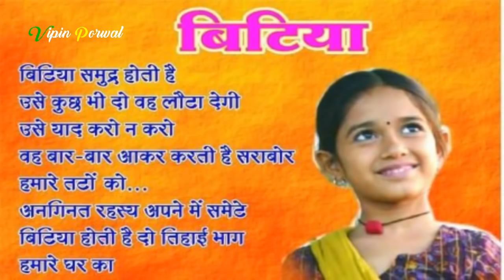यह वीडियो देख कर आंसू आ जायेंगे | Daughter And Son Emotional Song | VIPIN JAIN PORWAL BETI SONG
Daughter And Son Emotional Song | VIPIN JAIN PORWAL
Song : BETI SONG
Singer : Vipin Jain Porwal
Powered By: Santosh Audio And Video